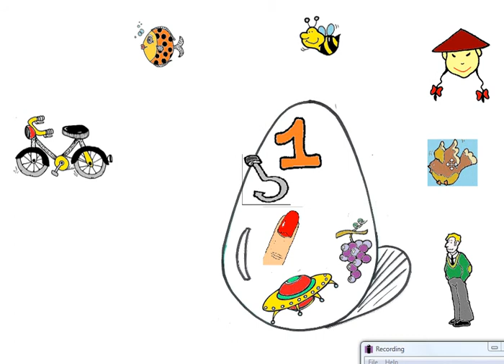u come uovo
gioco con la LIM, riconoscere immagini che iniziano con U